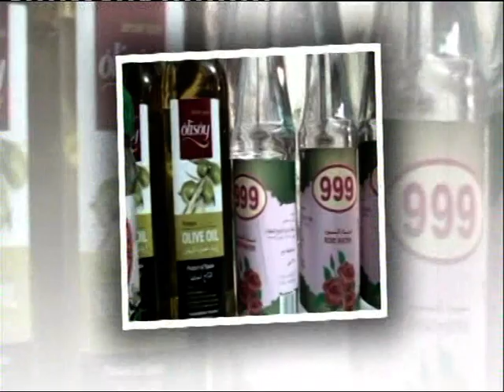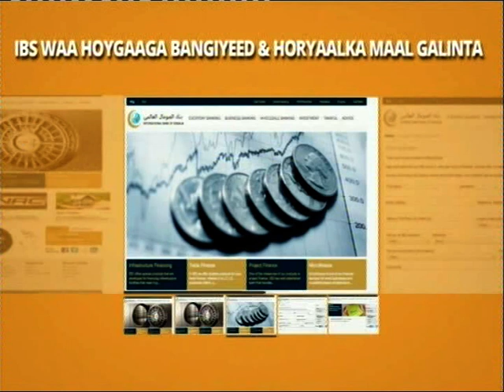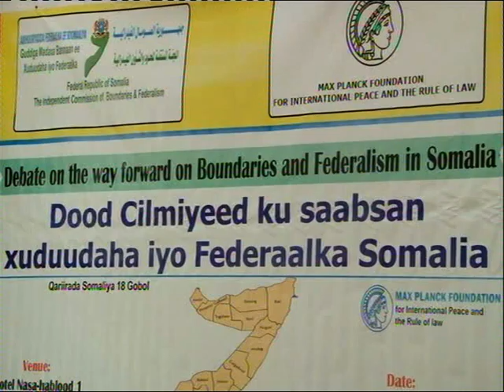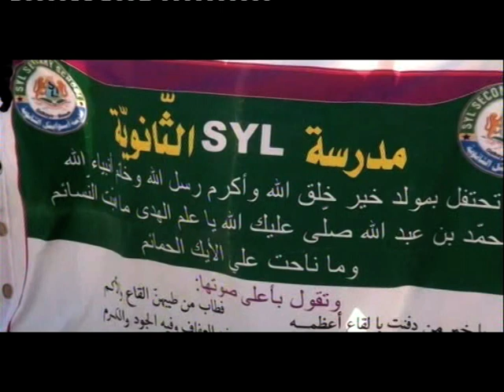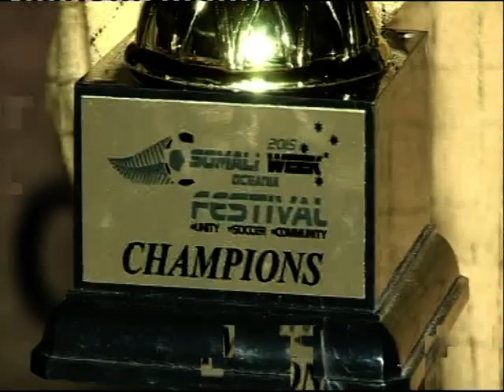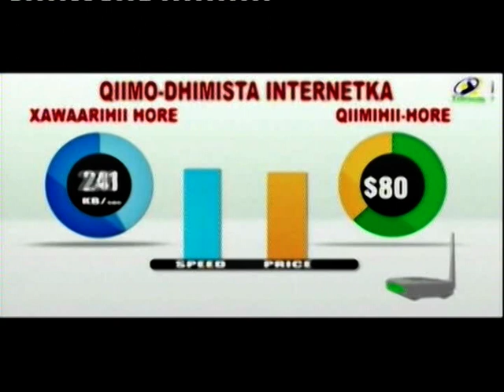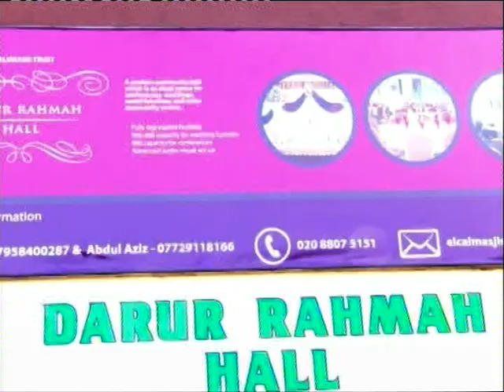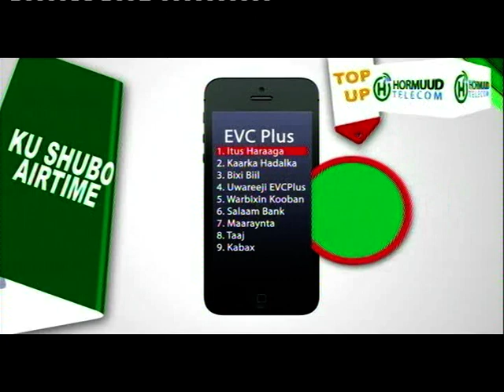warka universal tv 28-12-2015